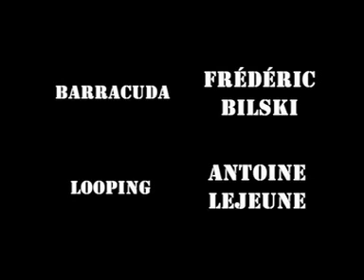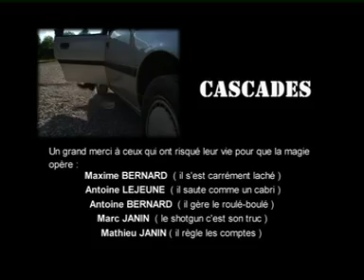Agence Tous Rix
Un véritable épisode de l'Agence Tous Risques à la sauce Neopulsar, grosse prod' avec Making Of, Bêtisier, DVD, etc.. Artillerie lourde !
Vidéo tournée en 2004.